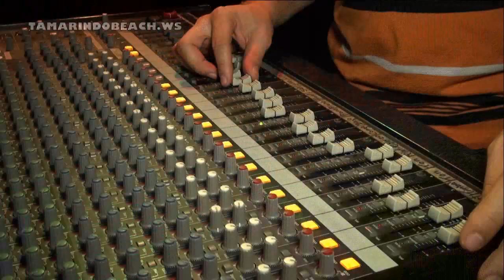Salsa Dance | Tamarindo Beach | Costa Rica | Nightlife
Los Mejores Videos de Costa Rica

Este video es un recuerdo de Veronica Taveira, el cual quizo hacer para todos sus amigos y conocidos en Playa Tamarindo Costa Rica, en la discoteca Voodoo Lounge.
Ella bailo con Victor Vargas un amigo de la zona.
Te deseamos lo mejor en tu nueva vida.
PURA VIDA
This video is a memory of Veronica Taveira which she wanted to make for all her friends and acquaitances in Tamarindo Beach Costa Rica at Voodoo Lounge discoteque.
She danced with Victor Vargas a friend from the area.
We wish you the best in your new life.